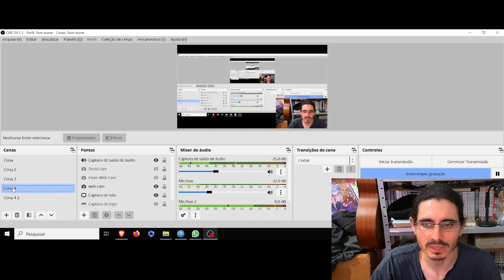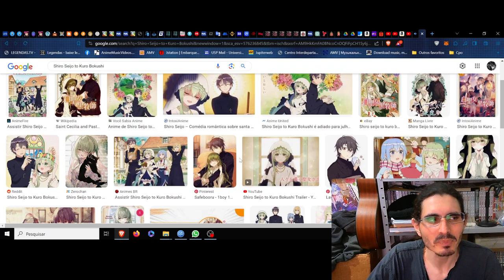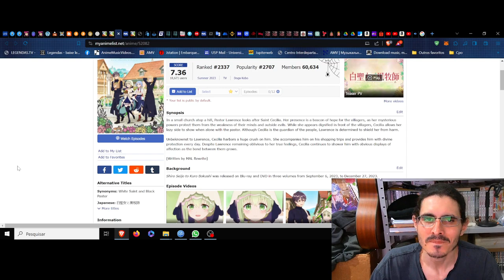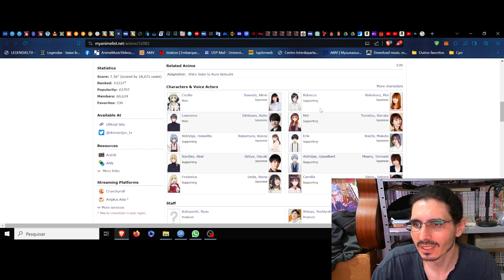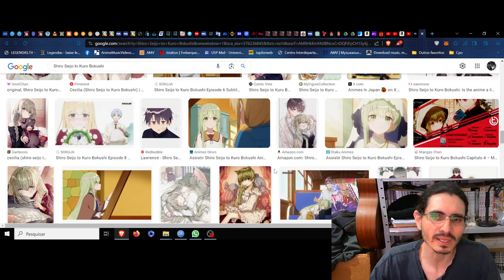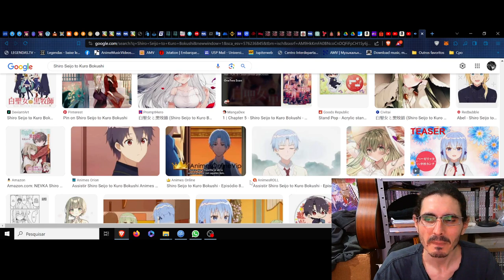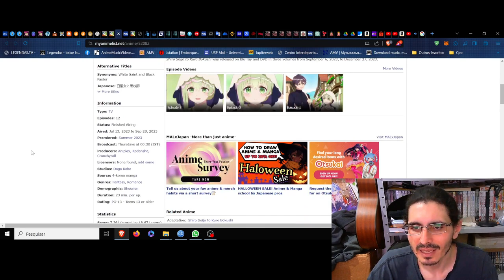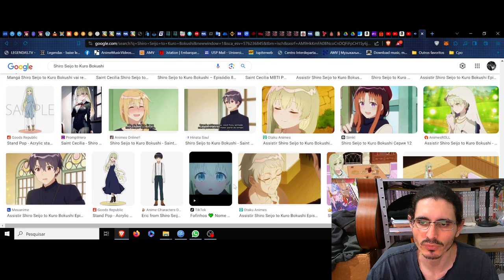(FD) Shiro Seijo to Kuro Bokushi (Saint Cecilia and Pastor Lawrence) A graça concedida pelo afeto